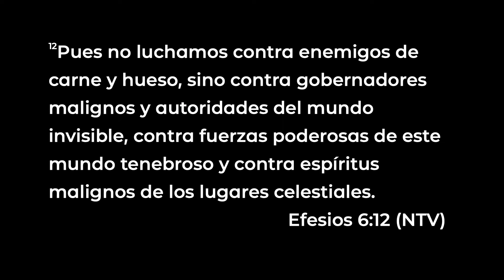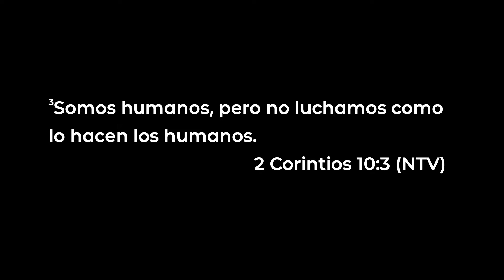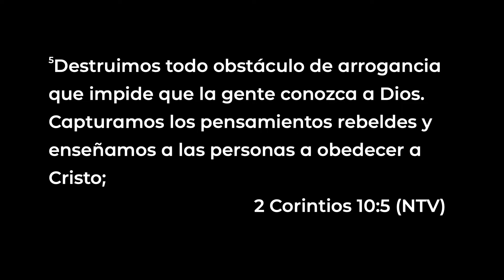Guerras Espirituales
Vida Church  5/29/22 Benjamin Diaz